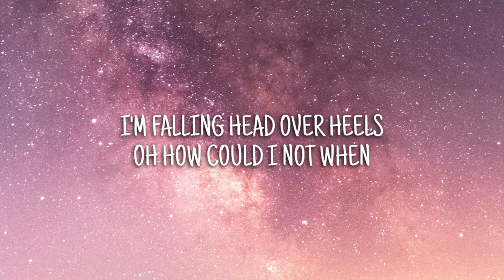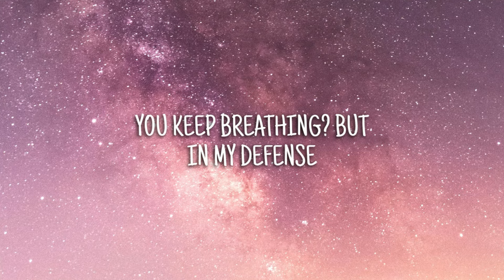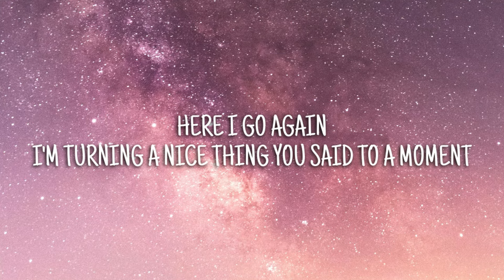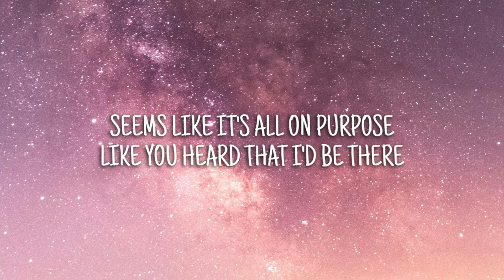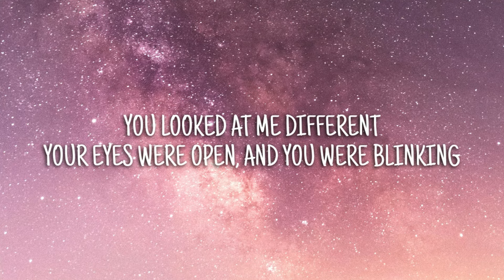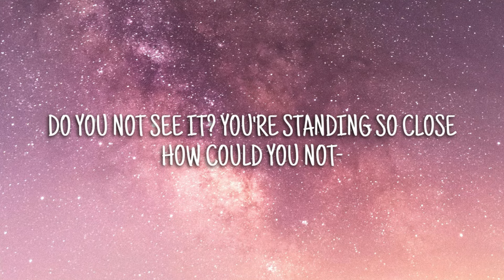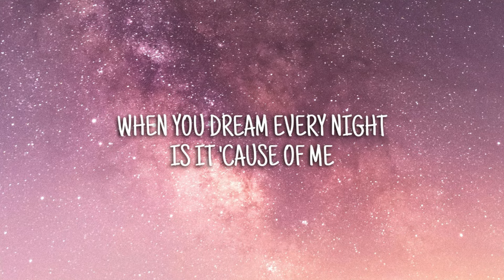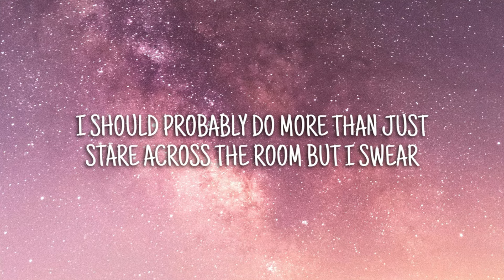Katherine Li - Really Mean It (Lyrics)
Katherine Li - Really Mean It
🎵Lyrics:

I'm falling head over heels, oh, how could I not when
You keep breathing? But
In my defense
What did you think would happen
When we're standing in the same room?

Oh, all of this is out of my control

I should probably do more than just
Stare across the room but I swear
You looked at me different
Your eyes were open, and you were blinking
Am I crazy or is that just normal?
I hate how you could be so formal
You hold the door like you really mean it
Do you not see it? You're standing so close
How could you not know?

Herе I go again
I'm turning a nice thing you said to a moment
That you would forget
Whеn I see you 'round
Seems like it's all on purpose
Like you heard that I'd be there

How could you not—

When you blink, when you breathe
When you get up to leave
I think it's all for me
When you smile, when you cry
When you dream every night
Is it 'cause of me?
When you're here, when you're gone
When we like the same songs
I swear we're meant to be
When you walk, when you talk
When you're deep in thought
I bet you're thinking of me